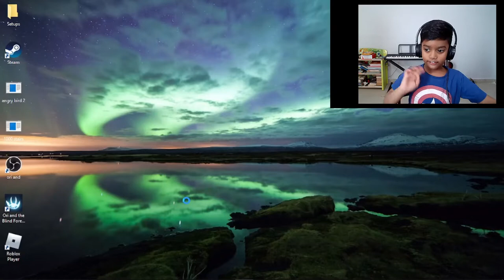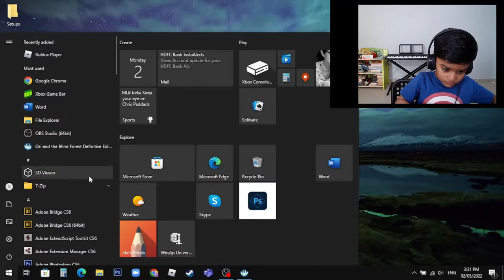Ori and the Blind Forest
In this video, Mahir goes from the Misty Woods to the Forlorn Forests